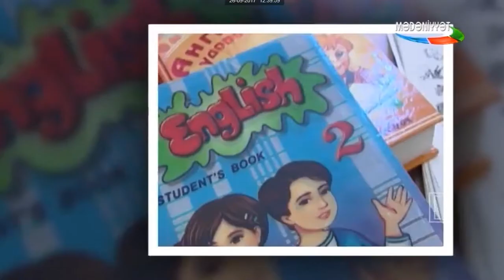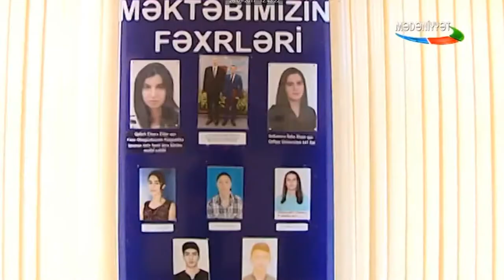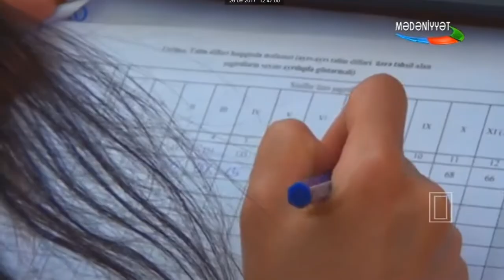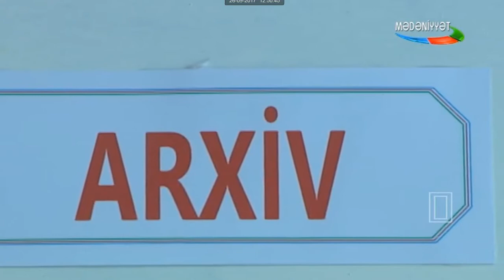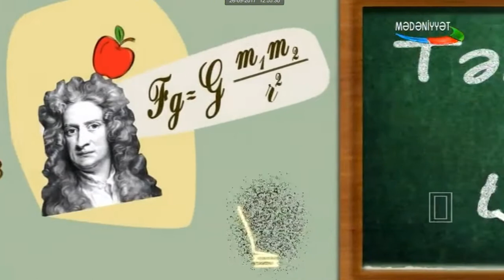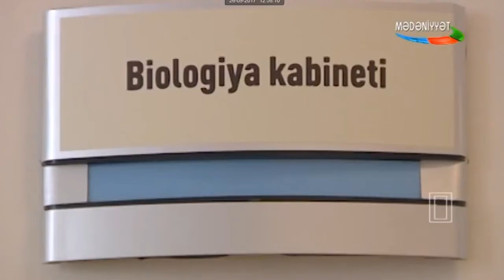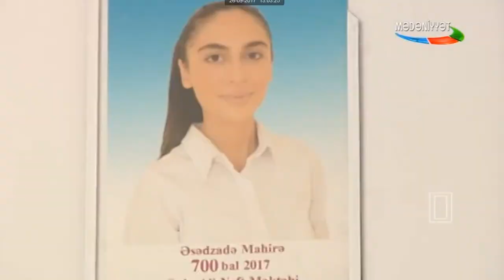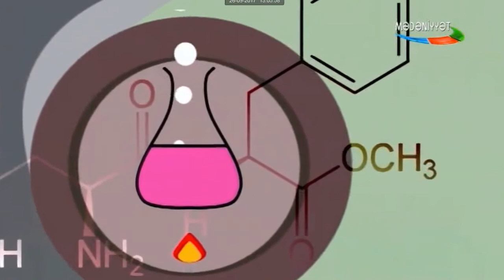Təhsil və tərəqqi